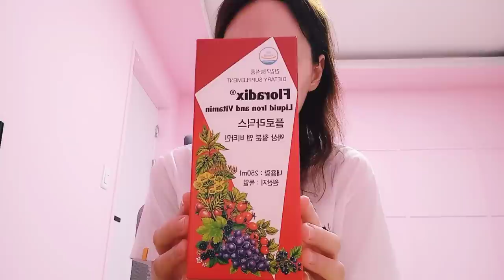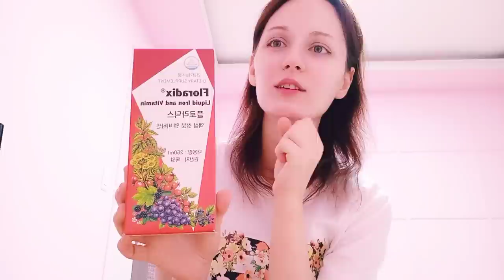МУЖ РАЗОЧАРОВАН! ПРОБЛЕМЫ БЕРЕМЕННЫХ. МОЁ САМОЧУВСТВИЕ! БЕРЕМЕННОСТЬ 18 недель.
беременность,18 недель, как меняется тело при беременности, беременность и роды в Корее, ощущения женщины на 18 неделе беременности, аллергия при беременности, психология.